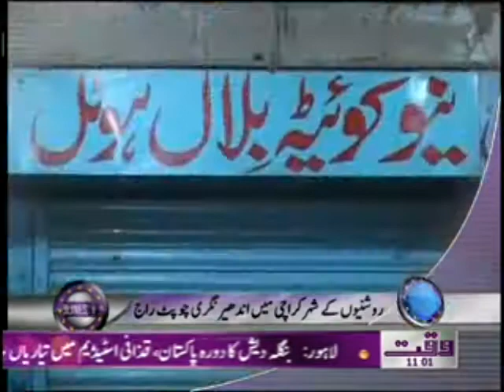Waqtnews Headlines 11 00 AM 18 April 2012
Waqtnews Tv News Packages Waqtnews Headlines 11 00 AM 18 April 2012